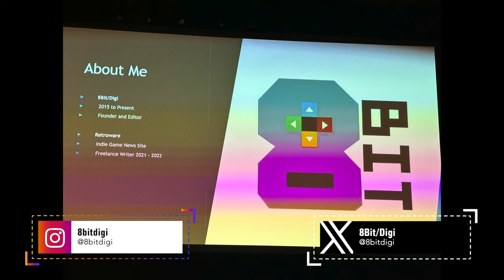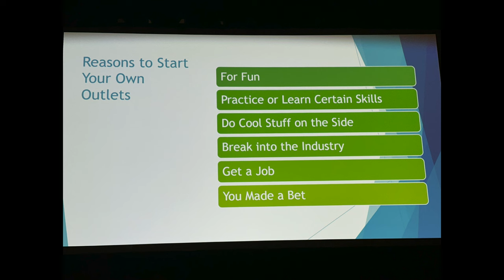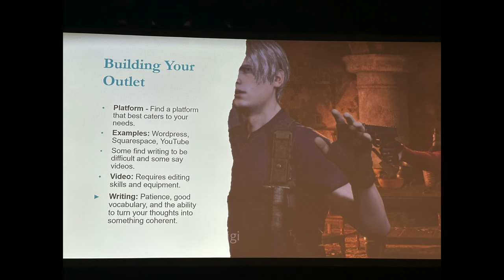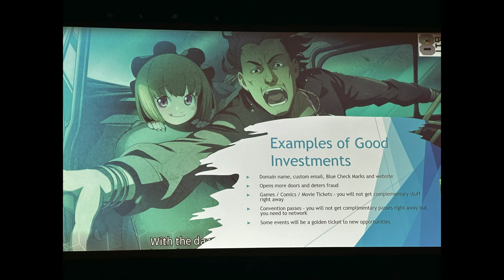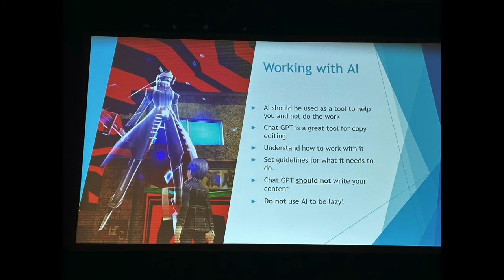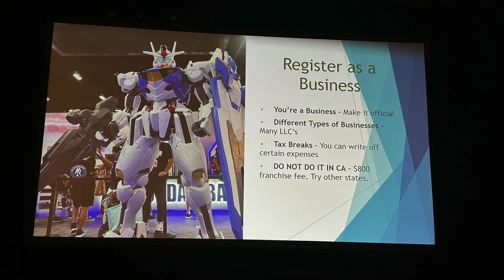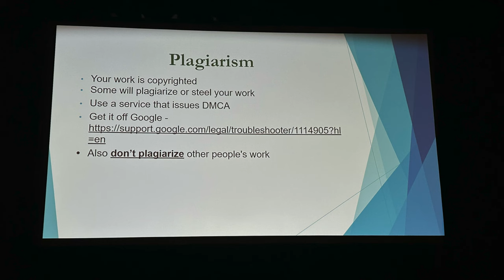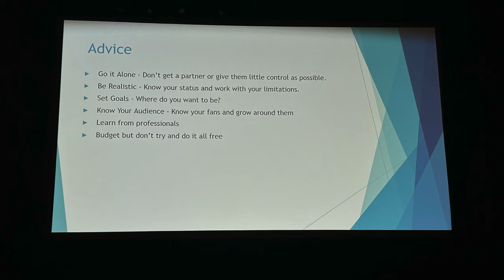FanimeCon 2024 | Panel - Intro to Your Own Media Outlet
Interested in having your own voice on anime, video games or anything else? Consider this an intro to being your own media outlet.
Related Links
8bit/digi